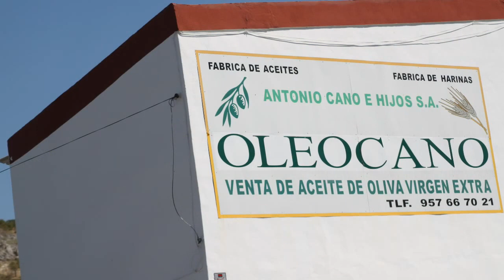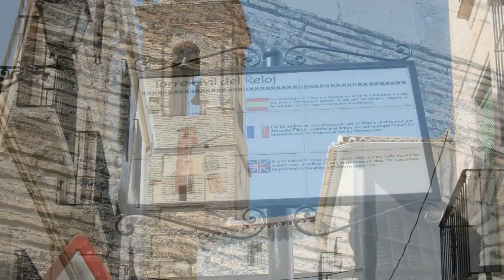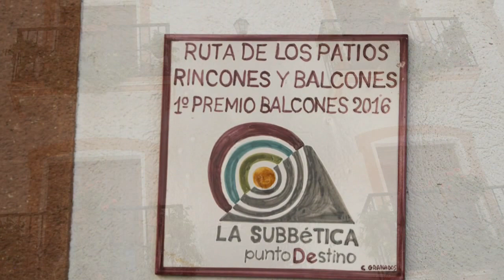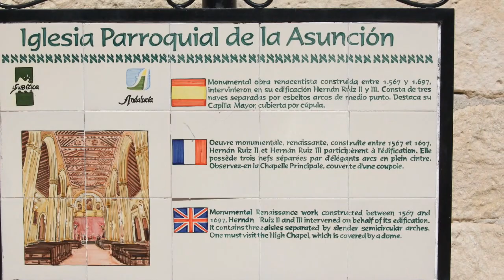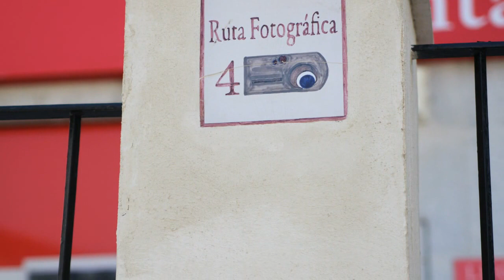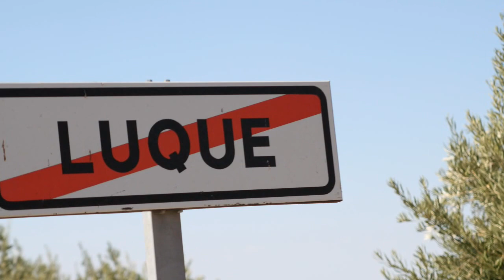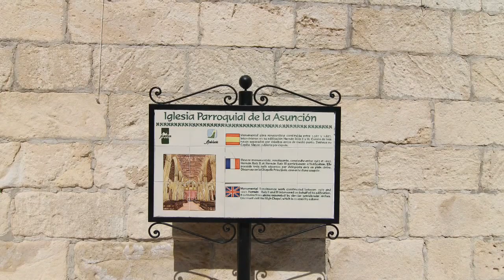Luque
Luque es un municipio español de la provincia de Córdoba, Andalucía. En el año 2005 contaba con 3.311 habitantes. La extensión superficial del municipio es de 141 km² y tiene una densidad de 23,5 hab/km². Sus coordenadas geográficas son 37º 33' N, 4º 16' O. Se encuentra situada a una altitud de 662 metros y a 74 kilómetros de la capital de provincia. Tiene una aldea, la Estación. Córdoba.

Una de las ciudades hijas del Ayuntamiento de Luque en España, es la Ciudad de Luque en Paraguay. Antón de Luque una vez derrotados los árabes y expulsados Luque en España a Merced Real se refugia en el valle de las Salinas en lo que hoy conocemos como Ciudad de Luque.

Antón de Luque construye la ciudad de acuerdo al conocimiento que él traía de España, al templo lo llamó Virgen del Rosario de Luque, y las calles que aún se conservan en Luque Paraguay, son de la época colonial, y son una copia exacta de las casas "viejas" que se conservan en el Ayuntamiento de Luque en España.